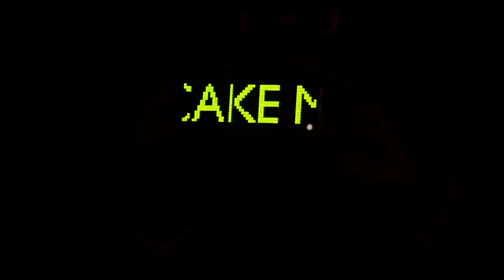Steve Aoki | Tomorrowland Brasil 2023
Coming home: Tomorrowland Brasil. Prepare to reflect your love and to unite with people from all over the world at: The Reflection of Love – Chapter II. The intense connection between the People of Tomorrow and the special union of positive energy across all borders brings magic and a worldwide reflection of light.